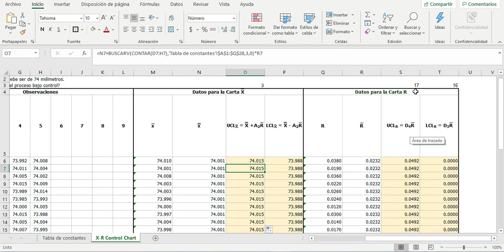2004 Control Charts X R localización automática de constantes